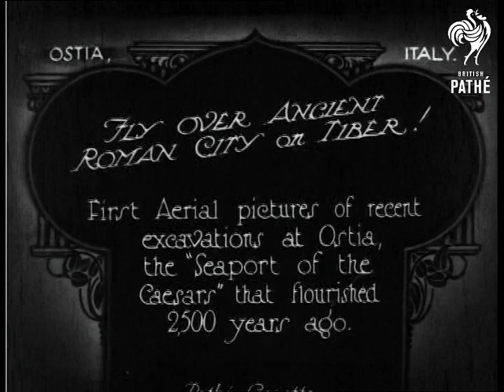Fly Over Ancient Roman City On The Tiber (1924)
Ostia, Italy.

Title: "FLY OVER ANCIENT ROMAN CITY on TIBER!  First Aerial Pictures of recent excavations at Ostia, the 'Seaport of the Caesars' that flourished 2,500 years ago".

Various aerial shot of a city on the coast with an ancient amphitheatre in the centre of it.  Various closer aerial shots of the ruined city.  Aerial shot of the amphitheatre.
 FILM ID:366.33